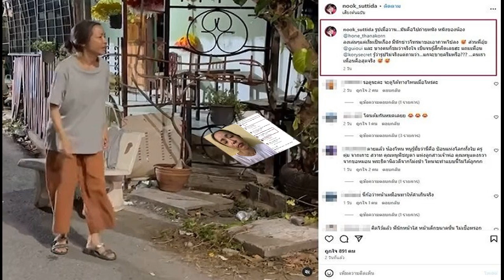นายกฯ อิ๊งค์ มั่นใจแจกเงินหมื่น ยังเป็นพายุหมุนกระตุ้นศก มีหลายโครงการช่วยหนุน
11 ก.ย. 2567
10:42 น.
นายกฯ อิ๊งค์ มั่นใจ แจกเงินหมื่น ยังเป็นพายุหมุนกระตุ้นเศรษฐกิจ แม้เปลี่ยนรูปแบบ แต่มีหลายโครงการช่วยหนุน ไม่สนคนปรามาสอยู่ได้ไม่ถึงปี ท้าช่วยกันนับ

เมื่อเวลา 09.35 น. วันที่ 11 ก.ย.2567 ที่อาคารชินวัตร 3 น.ส.แพทองธาร ชินวัตร นายกรัฐมนตรี เดินทางเข้าปฏิบัติหน้าที่ โดยมี นพ.พรหมินทร์ เลิศสุริย์เดช เลขาธิการนายกรัฐมนตรี เข้ามาด้วยเพื่อเตรียมความพร้อมข้อมูลในการแถลงนโยบายคณะรัฐมนตรีต่อรัฐสภา ในวันที่ 12-13 ก.ย.

น.ส.แพทองธาร ให้สัมภาษณ์กรณีกำชับรัฐมนตรีทุกกระทรวงชี้แจงข้อสงสัยของสมาชิกรัฐสภาที่อภิปรายนโยบายรัฐบาลในทันทีเพื่อความเข้าใจ ว่า ใช่ เพราะจริงๆ แล้วรัฐมนตรีทุกท่านตั้งแต่ตั้งรัฐบาลมาก็ทำงานกันอยู่แล้ว จึงอยากให้รัฐมนตรีที่รับผิดชอบในเรื่องต่างๆ ได้ตอบเอง
ในส่วนของนายกฯ ตอบภาพรวมได้ แต่การทำงานของแต่ละกระทรวงมีดีเทลที่เขาทำจริงๆ ซึ่งจะชัดเจนกว่า สามารถให้ข้อมูลประชาชนได้ชัดเจน จะได้ไม่เกิดข้อสงสัยหรือเข้าใจผิดกัน จึงอยากให้รัฐมนตรีที่รับผิดชอบได้ตอบงานของตัวเอง

เมื่อถามว่าโครงการดิจิทัลวอลเล็ตจะเกิดความชัดเจนจากเวทีการแถลงนโยบายใช่หรือไม่ นายกฯ กล่าวว่า ใช่ วันที่ 12 ก.ย. ตนจะแถลงภาพรวมของนโยบาย แต่นโยบายดิจิทัลวอลเล็ต รมว.คลังจะเป็นคนแถลงรายละเอียดทั้งหมด

เมื่อถามว่าพรรคเพื่อไทยหาเสียงไว้ 10,000 บาทได้ทั้งหมดก้อนเดียวผ่านดิจิทัลวอลเล็ต แต่วิธีการทำกับการหาเสียงแตกต่างกัน จะอธิบายประชาชนอย่างไร นายกฯ กล่าวว่า มันมีความแตกต่างแน่นอน พอได้ลงมือทำจริงๆ เมื่อเข้ามาเป็นรัฐบาล มันมีเรื่องของระบบที่ต้องติดตั้งอีกนาน ฉะนั้น เราคิดว่าเมื่อระบบและสิ่งอื่นๆ ยังมีข้อพิพาทต่างๆ ซึ่งมันต้องรอ แต่เศรษฐกิจรอไม่ได้ประชาชนรอไม่ไหว
จึงต้องปรับเปลี่ยนในจุดนี้ให้ประชาชนก่อน เพราะเรื่องเศรษฐกิจเป้าหมายของเราในการทำดิจิทัลวอลเล็ตคือ การกระตุ้นเศรษฐกิจทั้งระบบ หากกระตุ้นไม่พอ เรายังพร้อมปรับโครงสร้างเศรษฐกิจในแบบดิจิทัลด้วย แต่มันมาช้ากว่า เศรษฐกิจต้องถูกกระตุ้นก่อน เราทำอันนี้เสร็จ ไม่ใช่มีแค่นโยบายเดียว เรามีอีกหลายอันที่สามารถกระตุ้นเศรษฐกิจได้ แต่อันนี้เป็นอันหลัก เร่งด่วนและเห็นผลทันที จึงอยากรีบทำ

เมื่อถามว่ารัฐบาล นายเศรษฐา ทวีสิน อดีตนายกฯ ซึ่งเคยมีนโยบายจ่ายเงินดิจิทัลวอลเล็ตรอบเดียวไม่แบ่งจ่ายเพื่อกระตุ้นเศรษฐกิจภาพใหญ่ แต่วันนี้เปลี่ยนไป การกระตุ้นเศรษฐกิจจะเป็นตามเป้าหรือไม่ นายกฯ กล่าวว่า การวางแผนเรื่องกระตุ้นเศรษฐกิจมีหลายเฟสที่ต้องกระตุ้น อย่าง 10,000 บาท ที่แถลงไปแล้วว่าจะจ่ายก่อน ก็เป็นการกระตุ้นอันหนึ่ง ภาพใหญ่หนึ่งภาพก่อน

“แต่ส่วนหลังจากนั้น ก็ไม่ลืมทิ้งโครงสร้างดิจิทัลที่เราต้องทำต่อด้วย อันนี้สำคัญ ตอนแรกเราจะไม่ให้เป็นเงินสดเลย จะเป็นเงินดิจิทัลทั้งหมด แต่เศรษฐกิจรอไม่ได้ เราเลยต้องแบ่งเฟส ดิจิทัลยังอยู่แต่เราอาจจะเปลี่ยนเป็นว่า 5,000 บาทไหม หรืออย่างไร เดี๋ยวให้รมว.คลังแถลงรายละเอียด”

เมื่อถามว่าพอแบ่งจ่ายอาจจะไม่ใช่พายุหมุนเหมือนที่ตั้งใจไว้ หลายคนมองว่าเหลือเพียงแค่หย่อมความกดอากาศต่ำ นายกฯ กล่าวว่า มันกระตุ้นแน่นอน แต่รูปแบบเปลี่ยนไป ฉะนั้น ขอให้รมว.คลัง แจงในรายละเอียดอีกที

เมื่อถามว่าเป้าในการกระตุ้นเศรษฐกิจจะลดลงหรือไม่ นายกฯ กล่าวว่า ไม่ เพราะเราแบ่งเฟสแล้วและอย่างที่บอก ไม่ได้มีนโยบายเดียวที่จะให้การกระตุ้นเศรษฐกิจเกิดขึ้น ฉะนั้น การแบ่งทีละเฟสควบคู่กับนโยบายอื่นๆ ก็จะทำให้เกิดการหมุนเวียนทางเศรษฐกิจดูดี

เมื่อถามว่าพรรคเพื่อไทยหาเสียงจ่ายเงินดิจิทัลขณะที่ยังไม่ศึกษารายละเอียด จึงทำให้การจ่ายเงินล่าช้า นายกฯ กล่าวว่า มันล่าช้า เพราะเราเข้ามาคิดว่าจริงๆ แล้วระบบจะดำเนินไปได้เลย แต่มันต้องมีการรับฟัง ถ้าไม่เกิดการรับฟังมีปัญหาอย่างแน่นอน ซึ่งต้องรับฟังหลายๆ ฝ่ายว่ามีข้อกังวลหรือข้อสงสัยอะไร อันนี้คือสิ่งที่เราพยายามทำให้รัดกุม และดีที่สุดสำหรับประเทศด้วย
เมื่อถามว่าในการแถลงนโยบายต่อรัฐสภามั่นใจเต็มที่หรือไม่ เนื่องจากทั้งฝ่ายค้านและสว.จองคิวไว้เต็มที่ นายกฯ กล่าวว่า “เหรอคะ เราก็ทำเต็มที่ แต่จริงๆ แล้วขอโฟกัสเรื่องน้ำท่วม หลังการแถลงก่อน” เมื่อถามย้ำว่าจำเป็นต้องมีองครักษ์พิทักษ์นายกฯ หรือไม่ นายกฯไม่ตอบ ได้แต่ร้องอ๋อ
เมื่อถามว่ายังมีเสียงข้อครหารัฐบาลแพทองธาร ไม่ต้องนับปี เอาแค่นับเดือนจะรอดหรือไม่ นายกฯ ยิ้มพร้อมกล่าวว่า “ก็ช่วยกันนับ